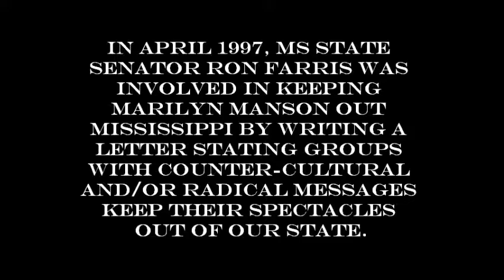Marilyn Manson Halloween 2015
Marilyn Manson performed at Hard Rock Live in Biloxi, MS, on Halloween night.  IT WAS THE CAT'S ASS!  I've wanted to see him live since I was 12, but he was banned from performing here.  It was so worth the 17 year wait for me.